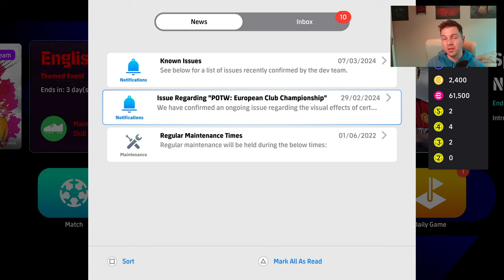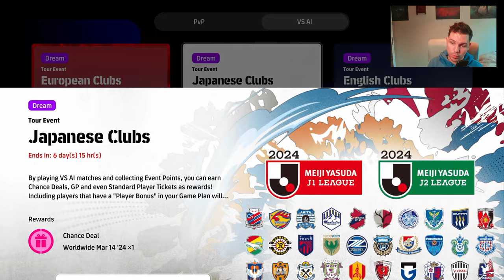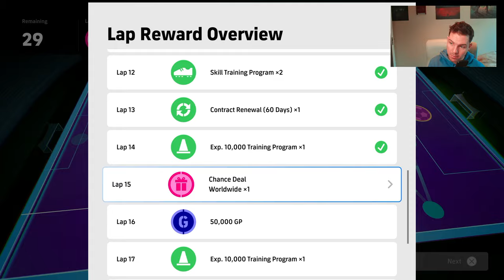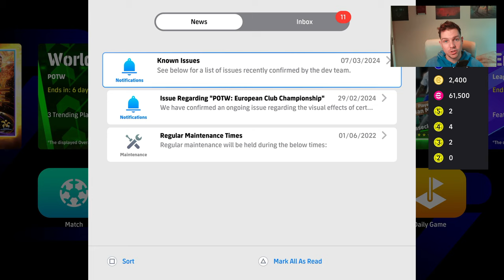THURSDAY UPDATE | WHAT'S NEW or NOT NEW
Back with our Thursday update and weekly review as we look at all the players and potw selections.